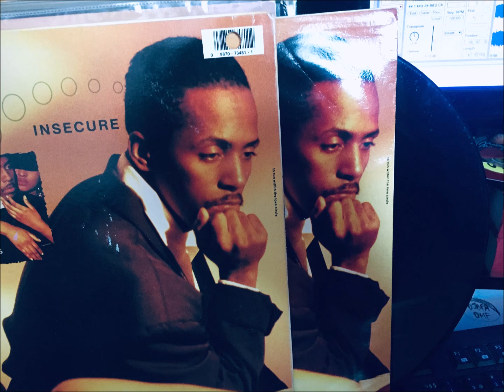Lil' Louis - Insecure (Kim LAS instrumental EdiT)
spliced at L'estat 2020 - for more cool music get on my cloud